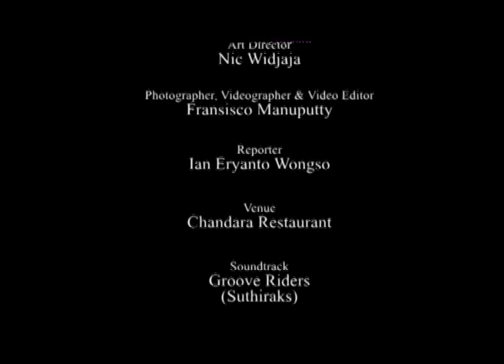Chandara Restaurant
A Fine Dining Thailand Cuisine Restaurant in Jakarta

 Art Director
Nic Widjaja

Photographer, Videographer & Video Editor
Fransisco Manuputty

Reporter
Ian Eryanto Wongso

Soundtrack
Groove Riders
(Suthiraks)